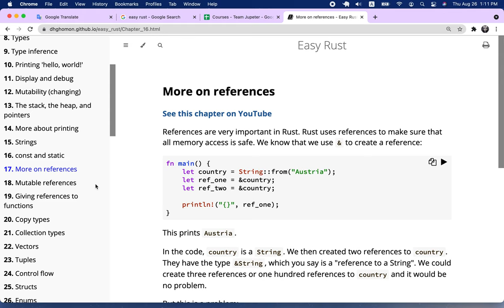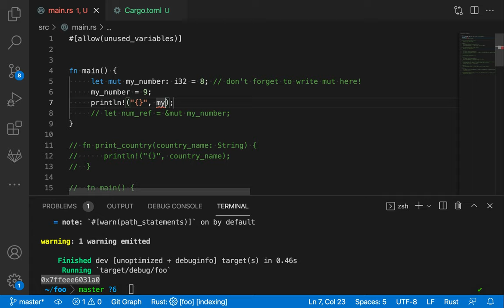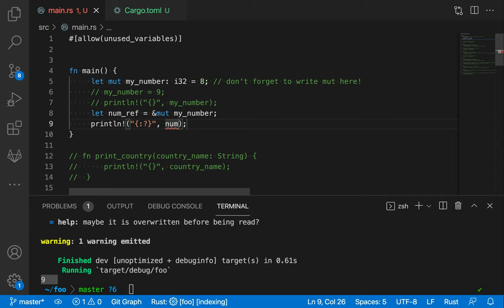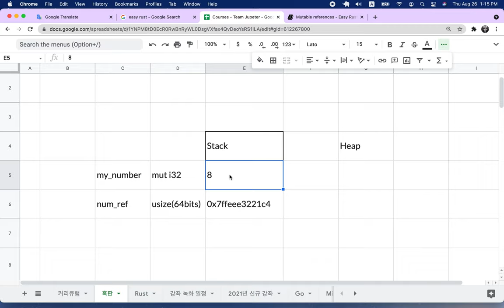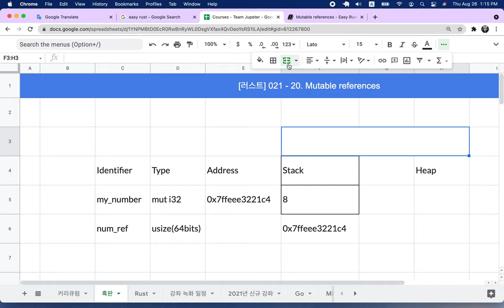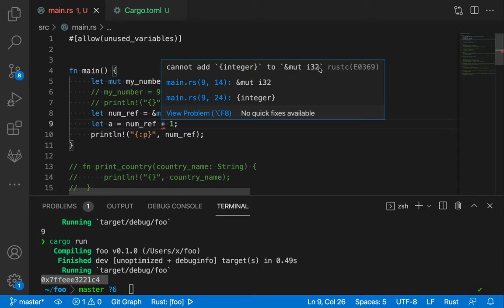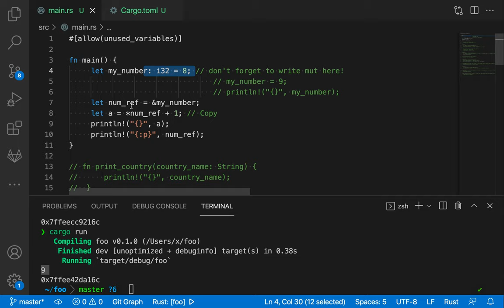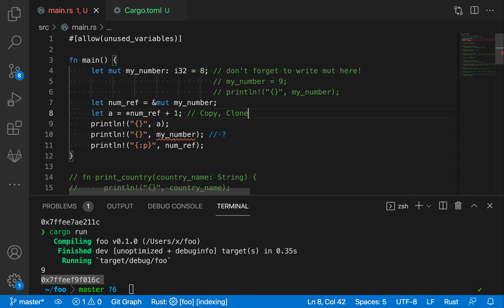[러스트] 021 - 18. Mutable references(1/2)